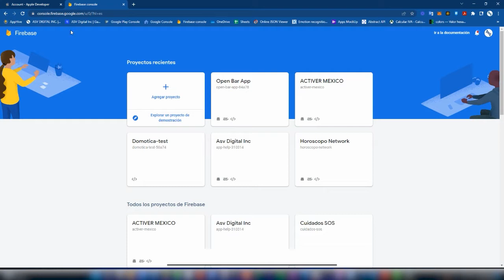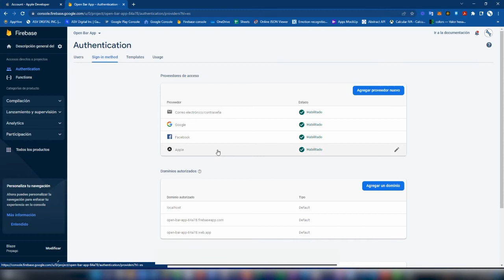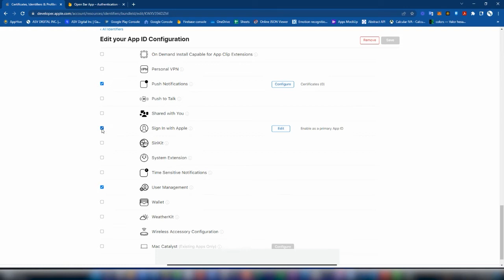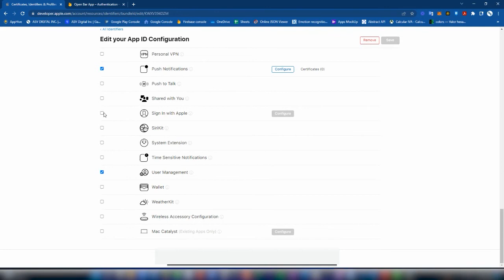Tutorial: Login with IOS fail